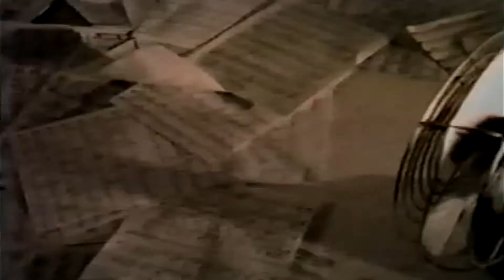Linear - Sending All My Love